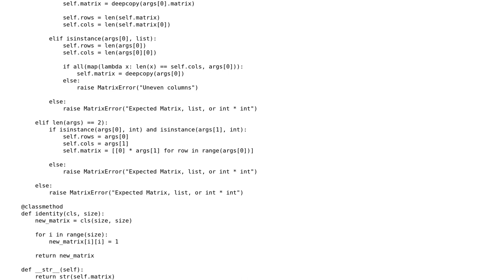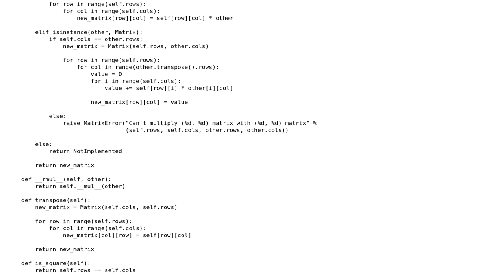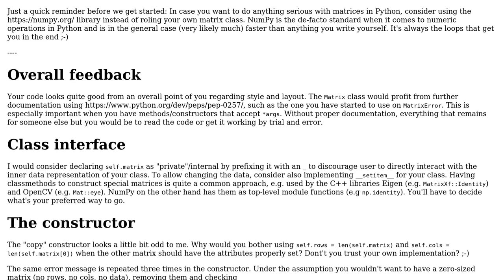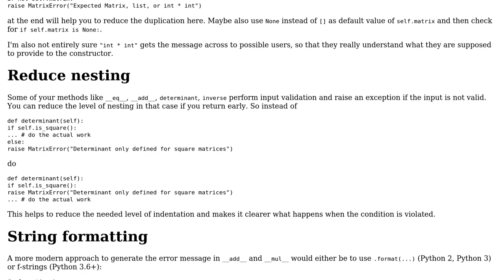Code Review: General matrix class (2 Solutions!!)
Code Review: General matrix class

With thanks & praise to God, and with thanks to the many people who have made this project possible! | Content (except music & images) licensed under CC BY-SA | Music | Images & others | With thanks to user harold user George Willcox user AlexV and the Stack Exchange Network Trademarks are property of their respective owners. You are responsible for your own actions.